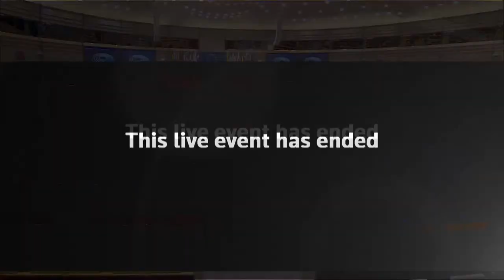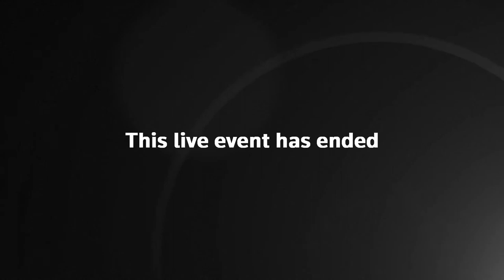LIVE: Kamala Harris and Jacinda Ardern address European Parliament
Kamala Harris and Jacinda Ardern address European Parliament on InternationalWomensDay